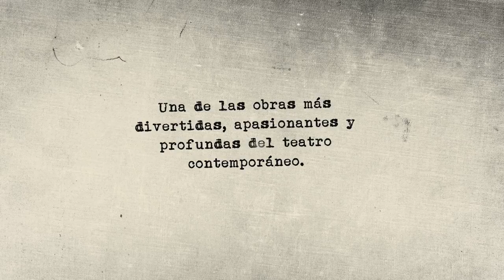El Padre - Teatre Romea de Barcelona